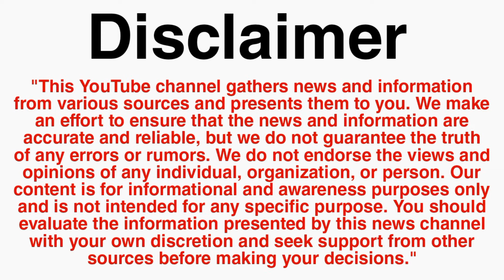हनुमानगढ़ी के महंत राजू दास का बड़ा बयान, Ayodhya, Vishal Journalist